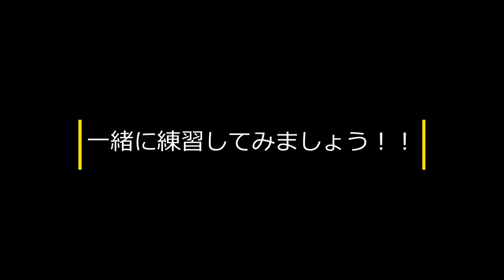【有料級動画】ステア技術の習得はこの動画１本でOK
＿＿＿＿BARTENDER大学YouTubeメンバーシップ＿＿＿＿

＿＿＿＿CRAFT倶楽部チャンネル(セカンドチャンネル）＿＿＿＿

＿＿＿＿Japan Food Beverage Business Academy＿＿＿＿
ジャパンバーテンダースクール・ジャパンカフェスクール

＿＿＿＿YoshifumiTsuboi　Instagram＿＿＿＿